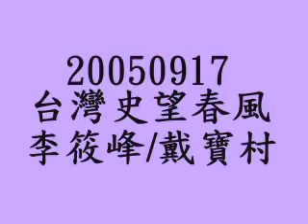台灣史望春風v5.3 -叫我原住民 (叫台灣人 平埔族人) -李筱峰/戴寶村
Taiwan History, Taiwanese is native Pingpu v5.3